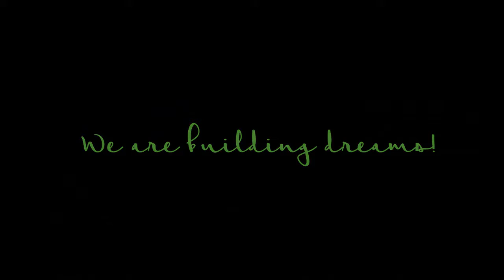Eleven Ltd. Short Corporate Video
Eleven Ltd. grew from a family business to a multinational company in the water slide industry. Our passion does not end with water slides; however, we also work on water attractions, water slide electronics, designing and theming. You can find our products in many locations from China to America, and we have worked on projects from the shores of France to the eastern borders of Europe.